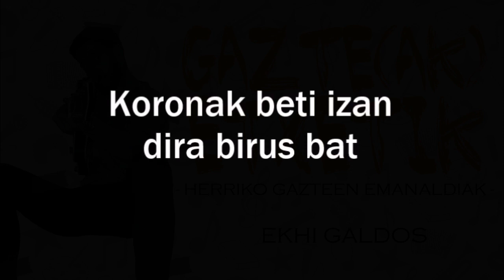GAZTE(AK) ETXETIK - Ekhi Galdos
Konfinamendu garaixan entreteniuta egotia ez da samurra. Asperduriari buelta emuteko asmoz gatoz Antixenako Gaztetxetik. Horretarako herriko gazte sortzaile ezberdinen emanaldixak igoko dittugu sarera. Oinguan Ekhi Galdosen kontzertutxuakin gatoz! Gozatu!